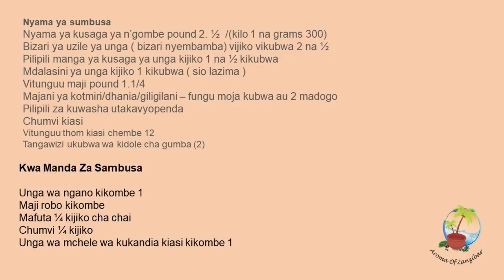JINSI YA KUTENGENEZA MANDA NYEPESI ZA SAMBUSA ZA KI ZANZIBARI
Nyama ya sumbusa
Nyama ya kusaga ya n’gombe pound 2. ½  /(kilo 1 na grams 300)
Bizari ya uzile ya unga ( bizari nyembamba) vijiko vikubwa 2 na ½
Pilipili manga ya kusaga ya unga kijiko 1 na ½ kikubwa
Mdalasini ya unga kijiko 1 kikubwa ( sio lazima )
Vitunguu maji pound 1.1/4
Majani ya kotmiri/dhania/giligilani – fungu moja kubwa au 2 madogo
Pilipili za kuwasha utakavyopenda
Chumvi kiasi
Vitunguu thom kiasi chembe 12
Tangawizi ukubwa wa kidole cha gumba (2)

Kwa Manda Za Sambusa

Unga wa ngano kikombe 1
Maji robo kikombe
Mafuta ¼ kijiko cha chai
Chumvi ¼ kijiko
Unga wa mchele wa kusukumia kiasi kikombe 1